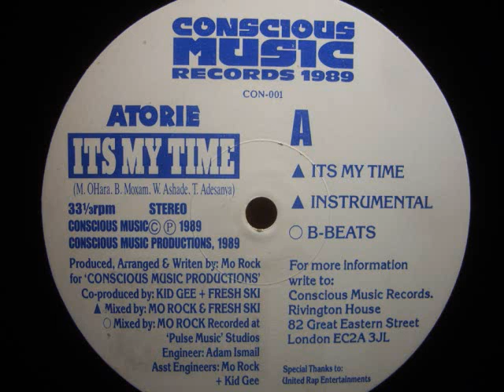ATORIE/ITS MY TIME